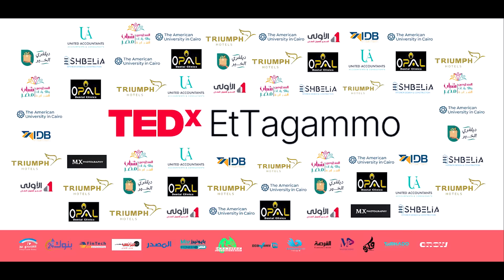The Silent Echo of Space Debris: A Call for Action | Dr. ABHIRAM NAIR | TEDxEtTagammo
This talk highlights the urgent need for responsible space sustainability, focusing on the growing threat of space debris and its long-term impact on humanity’s future. Through the lens of innovative laser technology and global awareness, it’s a call to action to treat space not just as a frontier of science, but as a shared moral responsibility—to preserve the stars for generations to come. Abhiram Nair is a space scientist, Chief Scientist, and CEO of ERETS, the world's first R&D company dedicated to removing space debris using laser technology, which he founded in 2022. In just two years, ERETS has gained global recognition for its groundbreaking work in space sustainability, reshaping how humanity safeguards the cosmos for future generations.

Driven by a mission to ensure that technology serves humanity ethically and responsibly, Dr. Nair is committed to advancing innovation while preserving the integrity of space exploration. Beyond his scientific endeavors, he is the author of Celestial Code: Deciphering the Language of Being, a thought-provoking book that delves into the profound connection between purpose, ethics, and humanity’s place in the universe This talk was given at a TEDx event using the TED conference format but independently organized by a local community.